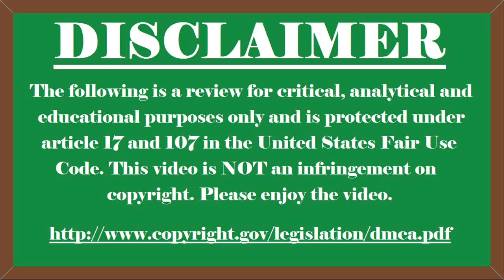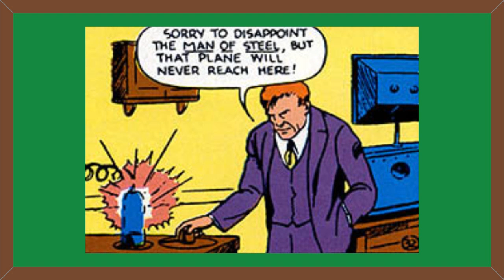STARRED UP (2014) - Mini-Review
Trilbee reviews the UK prison-drama 'Starred Up'.

Purchase 'At the Movies with Trilbee: A Year in Film' on Amazon UK

Or purchase 'At the Movies with Trilbee: A Year in Film' on Lulu